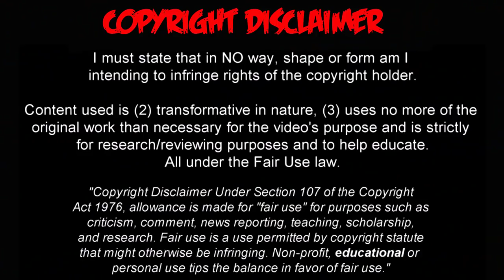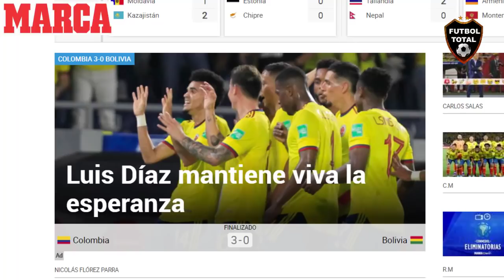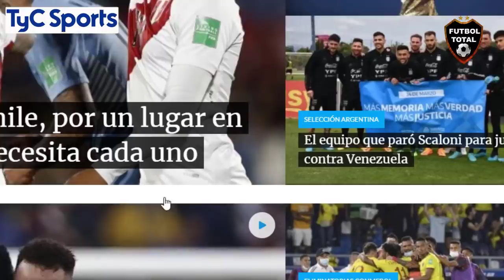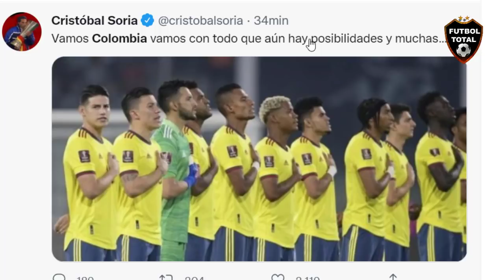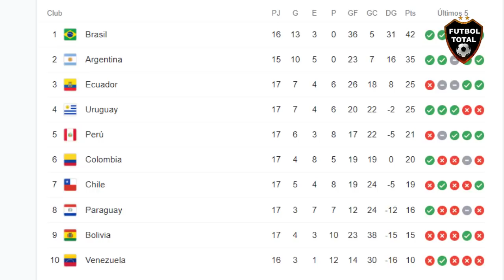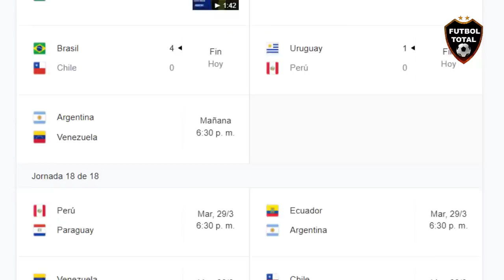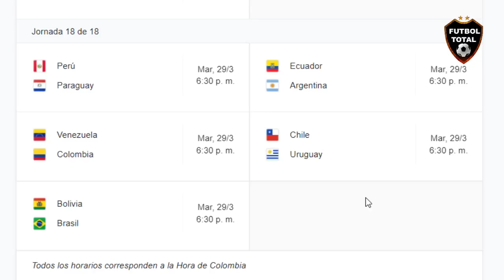URUGUAY ROBA A PERU? Y EL VAR? COLOMBIA GOLEA A BOLVIA 3-0, CHILE HUMILLADO POR BRASIL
esto dice la prensa:

- Luis Suárez jugó su último partido OFICIAL con la camiseta de Uruguay en el Centenario y, además de la clasificación a Qatar 2022, se llevó un pedazo de una red de unos de los arcos.

- ¿Robaron a Perú? El controvertido 'gol' que no le dieron contra Uruguay

-peruvsuruguay la historia del fútbol siempre ha estado marcada por vergüenza. Le robaron a Perú 🇵🇪. El VAR se malogró???.

- ¡¡OFICIAL!! Uruguay aseguró su presencia en el Mundial de Qatar 2022. Triunfo con polémica arbitral ante Perú. Boleto directo sellado. Con Diego Alonso como DT, La Celeste despertó. Habrá Garra Charrúa en la próxima Copa del Mundo.

¡URUGUAY🇺🇾 ESTÁ EN QATAR2022! Venció 1-0 a Perú🇵🇪 con gol de De Arrascaeta y selló el boleto al Mundial por cuarta ocasión consecutiva. Es su mejor racha de participaciones junto al periodo 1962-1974.

- 🏆 ¡URUGUAY JUGARÁ EL MUNDIAL DE QATAR2022!

🇺🇾 Con gol de De Arrascaeta, la Celeste derrotó 1-0 a Perú en un duelo clave y logró la clasificación a la Copa del Mundo

🇵🇪 La Blanquirroja peleará por quedarse con el Repechaje en la última fecha (enfrentará a Paraguay)

¿entró por completo la pelota? El árbitro dijo que no, Uruguay ganó y estará en Qatar2022

Increíble jugada en los minutos finales del partido: los de Gareca reclamaron que la pelota entró pero Daronco hizo caso omiso. Fue victoria de Uruguay, que clasificó al Mundial junto con Ecuador

- So this just happened in the 93rd minute, they just robbed Peru!!!

- La bronca de Paolo Guerrero tras la polémica: "Es inaceptable, espero que hagan algo"

🔔RECIBE NOTIFICACIONES CADA VEZ QUE PUBLICO UN NUEVO VÍDEO:
2. Dale Check a: "Recibir todas las notificaciones de este canal"
3. Dale a guardar